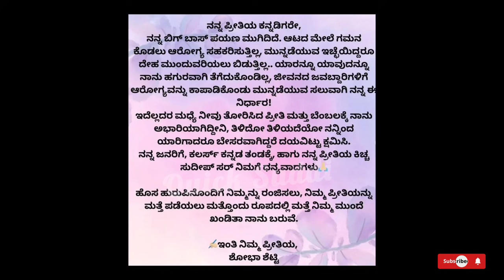ಕಿಚ್ಚನ ಕುರಿತು ಶೋಭಾ ಪೋಸ್ಟ್ | Bigg Boss Kannada Season 11 Latest update